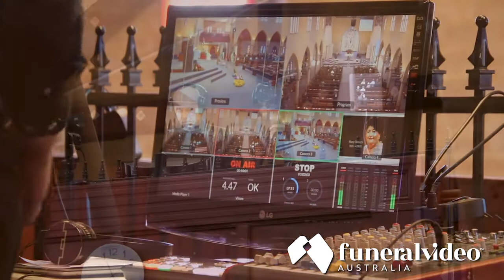On location with Dave from Funeral Video Australia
“A huge thanks to Dave for such a great, professional, courteous and respectful job. The quality of the live stream and the camerawork were all first class.”

This feedback reflects the quality work continually produced by Dave. Here we have captured Dave hard at work, while remaining discreet.